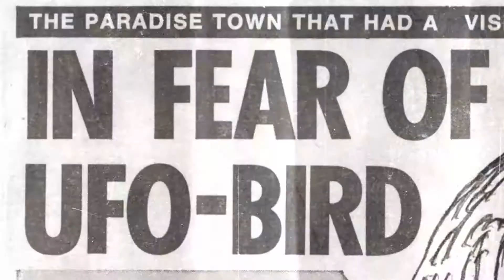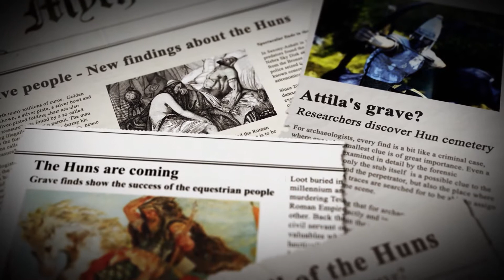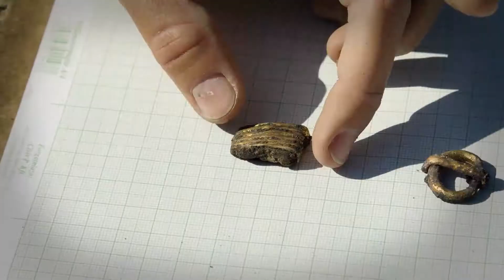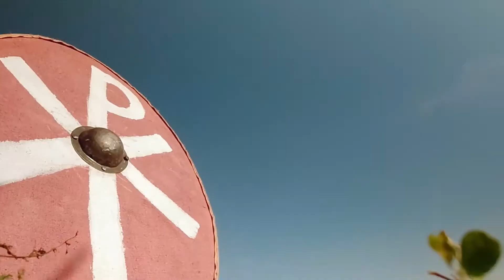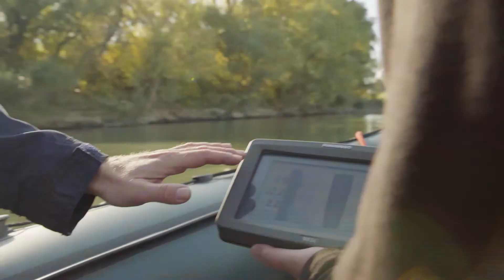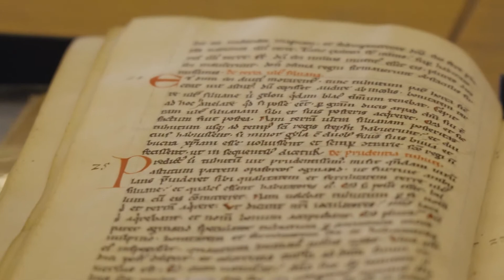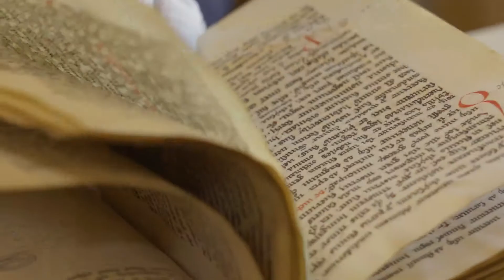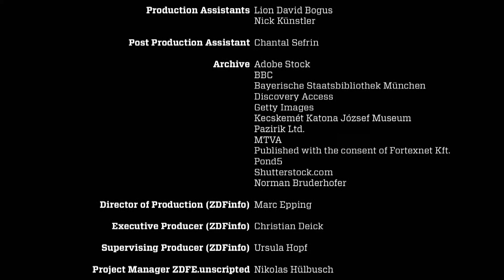Ep. 4 - Il mistero della tomba di Attila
Programma MEDIASET - I grandi miti dell'umanità: Misteri e rivelazioni - Il mistero della tomba di Attila - Ep. 4

Gli Unni, un antico popolo guidato da uno dei re più temuti: Attila. La sua morte è ancora oggi avvolta nel mistero.